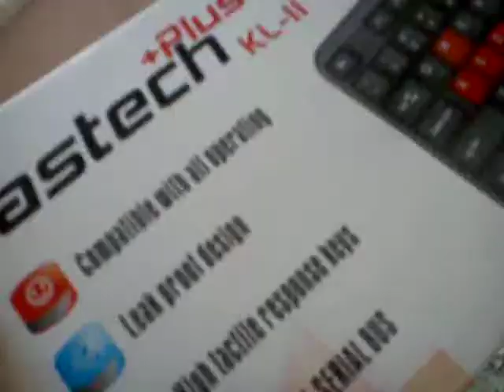İLLUMİNATİ MURDER SNAİLS HUNTER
HAFİYELİK YAPIYORUM.NEREDEN GELİYORLAR UZAYDAN MI?YOKSA PEDOLAR Mİ ATIYOR.XHAMSTERDAMLI LAR FAİLİ BELLİ